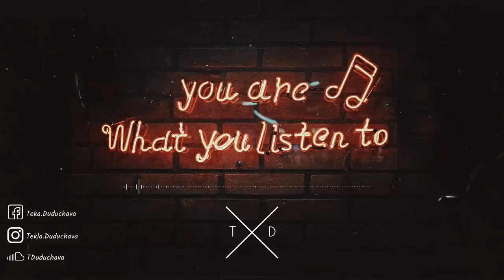Joseph.N - Remal (Original Mix) (EXCLUSIVE)